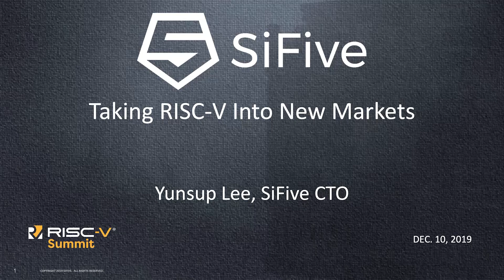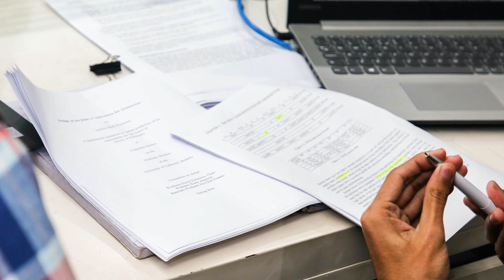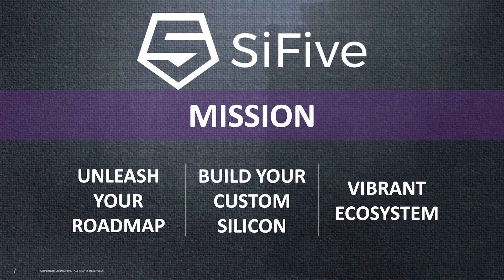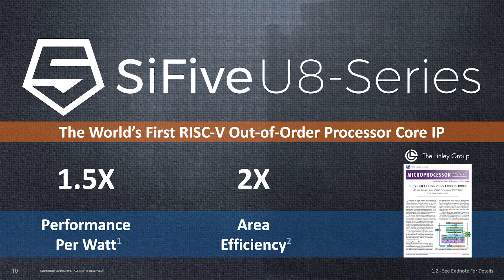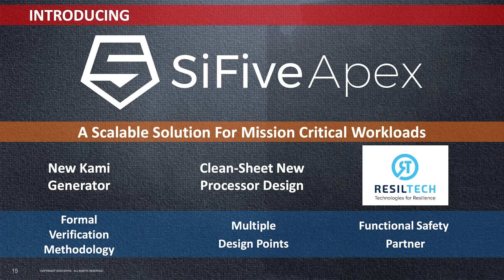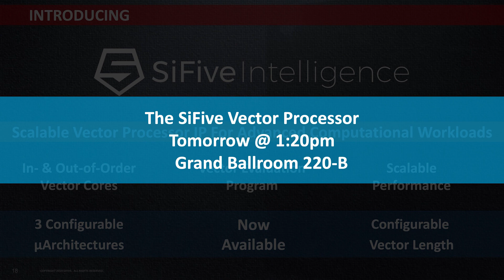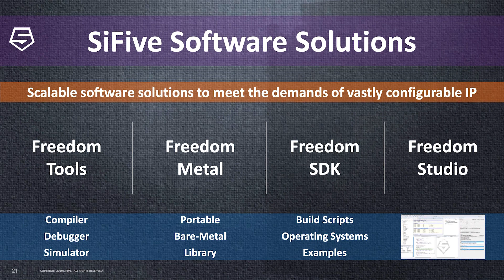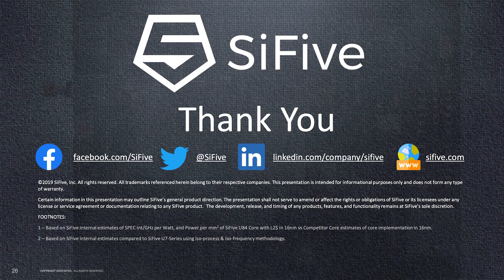RISC-V Summit 2019: 7 Ruby Sponsor SiFive presents Taking RISC V into New Markets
Yunsup Lee – CTO, SiFive

RISC-V Summit - December, 2019 - San Jose, California USA